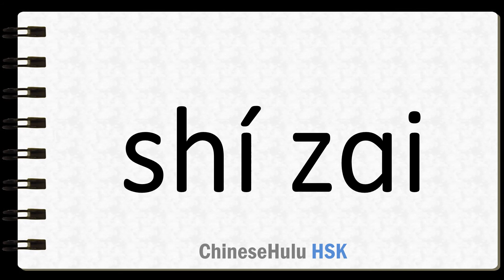How to Say indeed in HSK Chinese 2